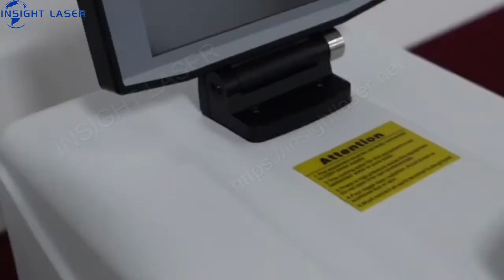80 watts mini jewelry laser